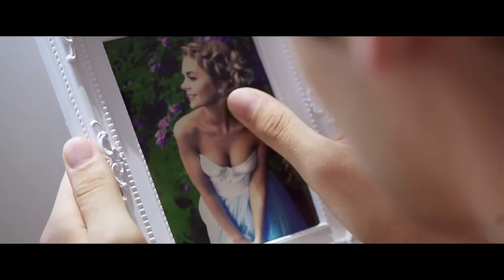MY17 Настя (Official Video)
Вокал - Заля
Бас-гітара - Фол
Барабани - Дорош
Клавіші - Сява
Гітара - Олег

Ррежисер: Юлія МУЗИКА
Камера: Андрій ТИХИЙ
Монтаж: Андрій ТИХИЙ
Освітлення: Михайло МИСНИК
Making-of: Михайло МИСНИК
Помічник режисера: Анастасія СИНЄПУПОВА
Декоратор/костюмер: Катерина ГАЄВА
Актори:
Максим СКРИПІЙ
Тетяна АНЦІБОР

Київ | травень | 2015